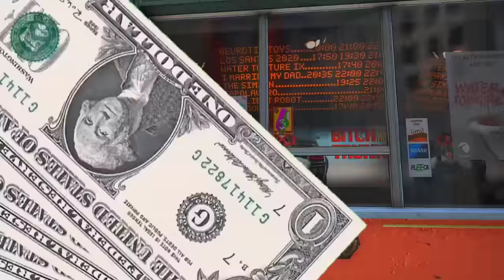GTA 5 - FRANKLIN and SHINCHAN Jallikattu PONGAL Celebrate In GTA 5!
Hi nanbargale , in this video , Playing PONGAL Celebration in gta 5 . Gta 5 mod . So , watch the video till the end and Enjoy it . Thank you .
(Shinchan, Franklin, CHOP, Lovely)